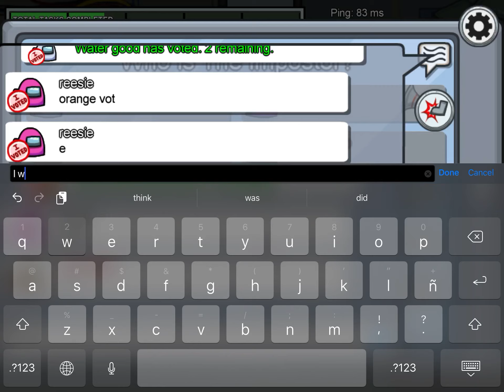I play among us part 9